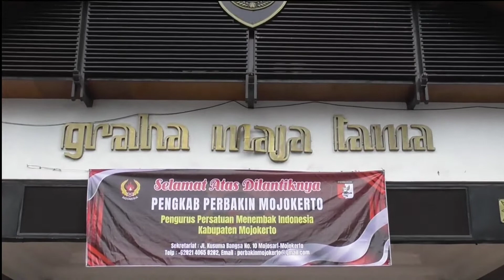PELANTIKAN PERBAKIN KAB.MOJOKERTO